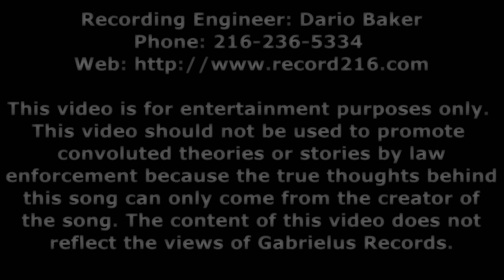BloodHounds Freestyle Feat. YCN Ray & Childish Hippie (Official Video)